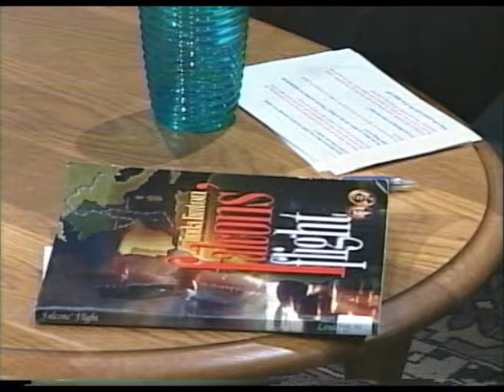Pt 3: Falcons Flight: Sharing Family Stories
The gripping story of the flight of a family from Nazi occupied Europe during World War 2 as told by their daughter Linda Linton in her book "Falcon's Flight"

The Morris County NOW "New Directions for Women" Cable TV series Program #188